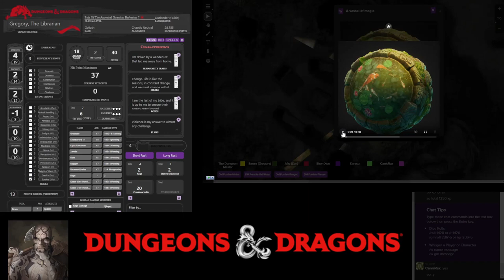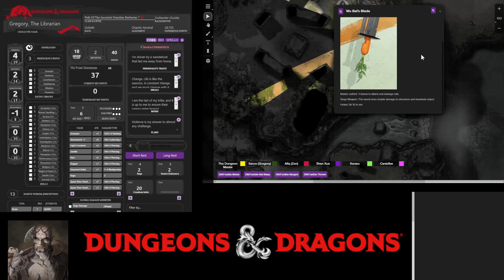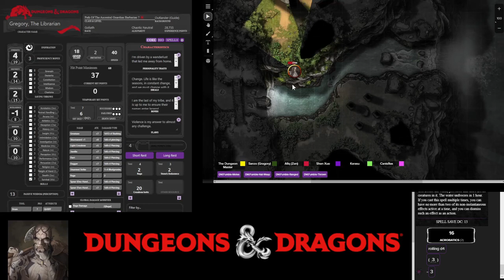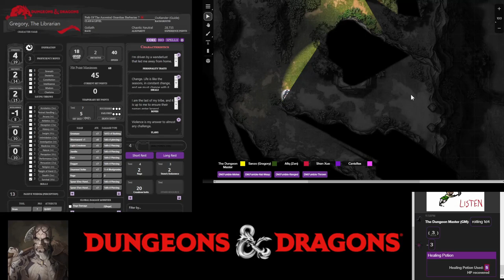Night Tales: The Empires Saga Session 19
TBA

Players

0. Dungeons Master: Fuad
1. Gregory The Librarian: Norman
2. Edgard: Afiq
3. Shen Xue: Vincent
4. Karasu: Ghaz
5. Canis Rex: Canis Rex
6. Wolf: WolfHunterZ